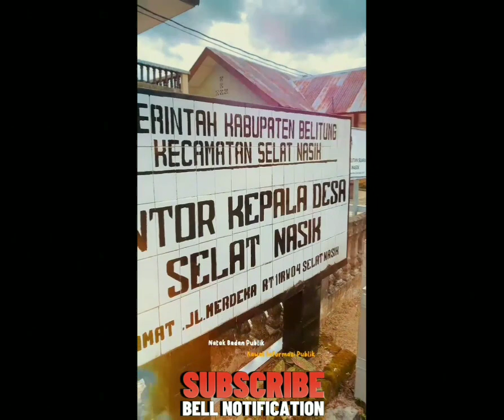Kunjungi Negri laskar pelangi Belitung island⁉️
Sinergisitas Keterbukaan Informasi: Kunjungan Pimpinan KBO-BABEL Rikky permana, KI Babel Dan Diskominfo Belitung Lanjutkan Natak di Desa Selat Nasik Belitung.

KBO-BABEL.COM,BELITUNG – Dalam upaya meningkatkan keterbukaan informasi publik, Komisi Informasi (KI) Provinsi Kepulauan Bangka Belitung (Babel) melanjutkan program "Natak" ke berbagai badan publik di Negri Laskar pelangi Kabupaten Belitung.

Pada Senin (20/05/2024), salah satu destinasi mereka adalah Desa Selat Nasik di Pulau Mendanau. Kegiatan ini bertujuan memperkuat sinergisitas keterbukaan informasi publik di seluruh wilayah Babel.

Acara yang berlangsung di Kantor Desa Selat Nasik ini dihadiri oleh perangkat desa, siswa-siswi SMK Perikanan Selat Nasik, serta masyarakat setempat.

Program "Natak Badan Publik" yang digagas KI Babel ini merupakan bagian dari rencana kerja tahun 2024, yang mencakup kunjungan dan pembinaan ke setiap badan publik dan Pejabat Pengelola Informasi dan Dokumentasi (PPID) di seluruh provinsi.